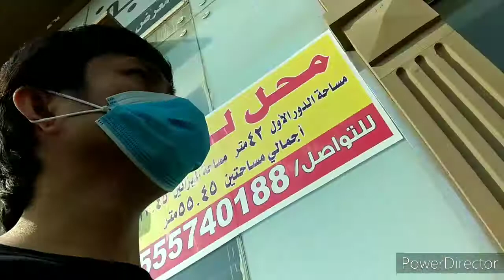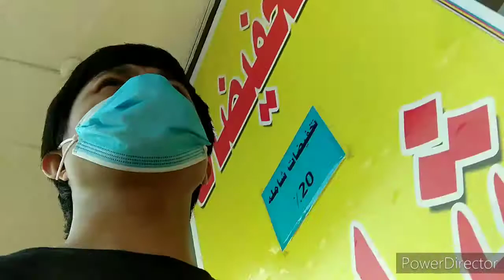Lexter vlog tv:Nagpadala ng pera